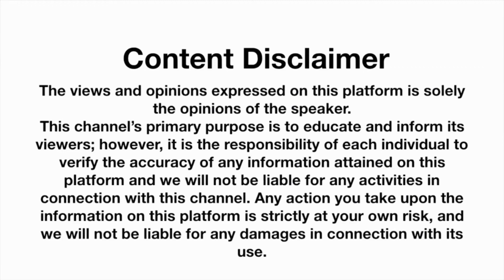St.Croix USVI Today | Downtown Today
Christiansted Town Today